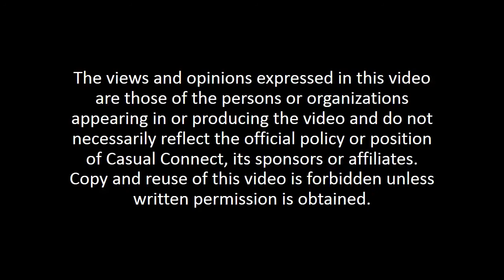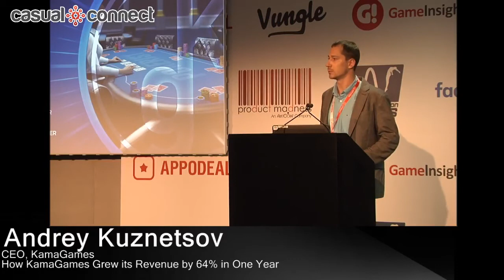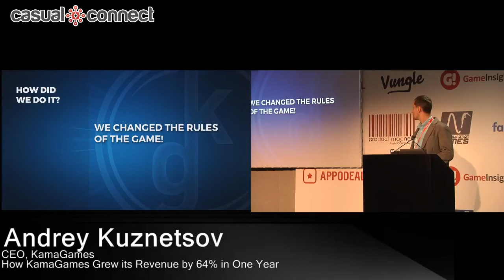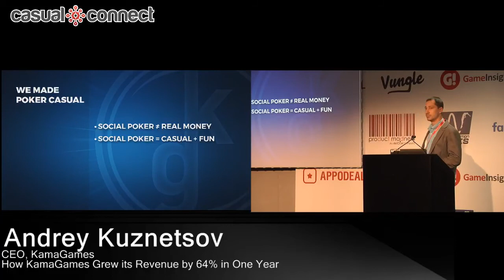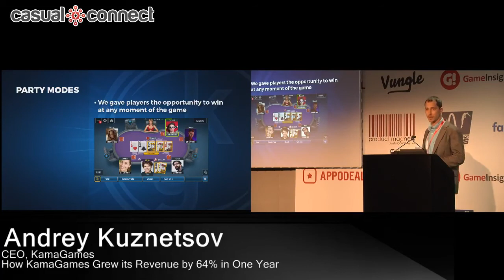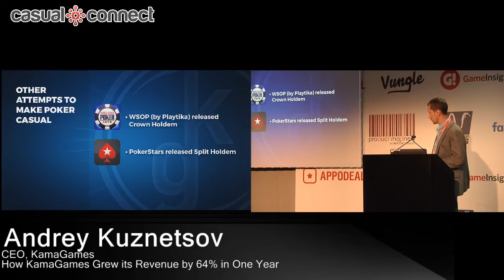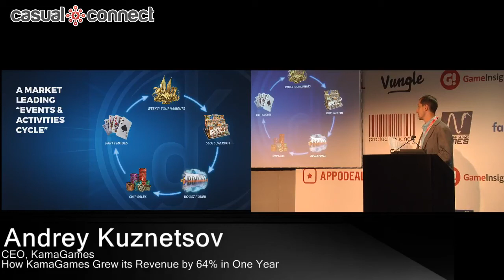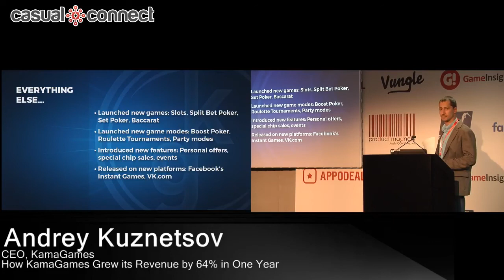How KamaGames Grew its Revenue by 64% in One Year | Andrey Kuznetsov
Article about speaker | Delivered at Casual Connect Europe 2018. The social casino genre is one of the highest-earning and most fiercely competitive areas of the mobile gaming market. KamaGames’ CEO, Andrey Kuznetsov will share a number of key learnings, successes and challenges that contributed to the company achieving significant growth in market share, gross revenue and also reaching the 100 million player milestone in early 2018. Kuznetsov will also talk about the various innovative approaches KamaGames has taken to increase a number of key performance indicators across the entire product portfolio.